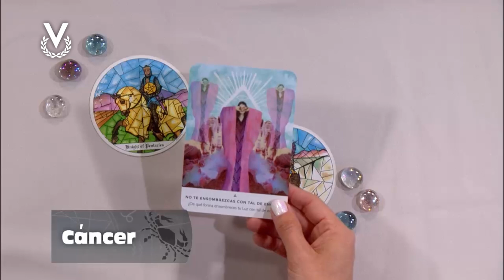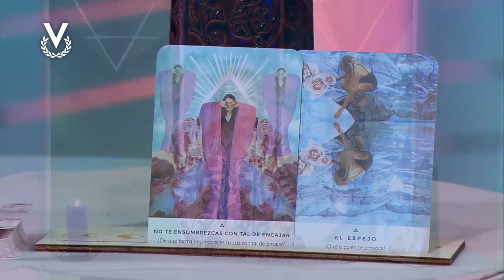Cáncer - 23_10_24 - Los Astros